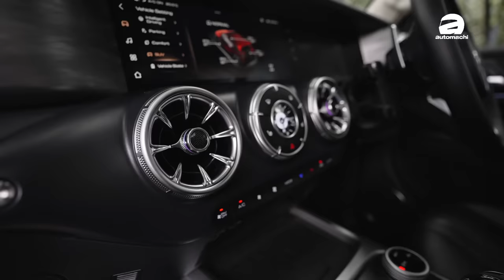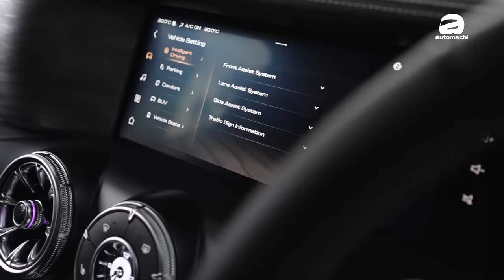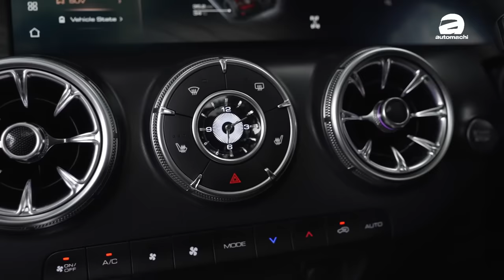GWM Tank 300 新车试驾：RM 250,000的中国”豪华车款“为什么卖那么好？（新车介绍）｜automachi.com 马来西亚试车频道